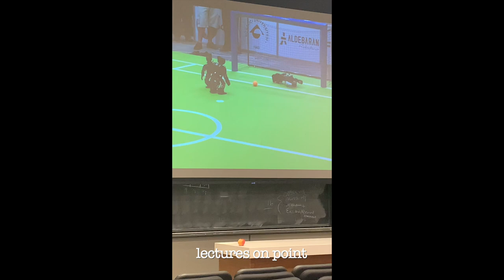What’s Yale Like?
I'm a rising senior and first-year counselor in Pauli Murray College at Yale. The Class of 2024 wasn't able to visit campus for Bulldog Days (an admitted student event), so I made a short video about my time at Yale to help welcome new students!

Inspired in part by stelioropokis